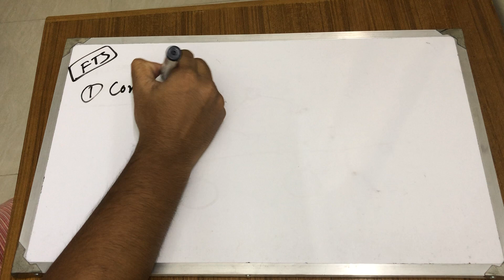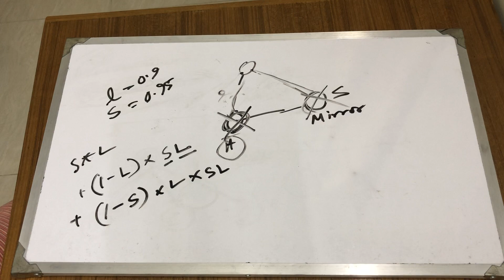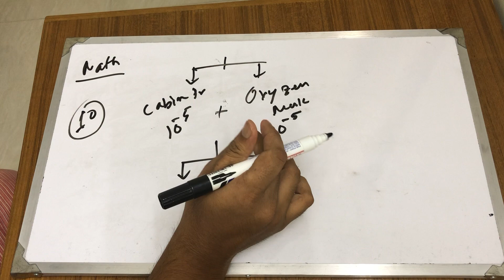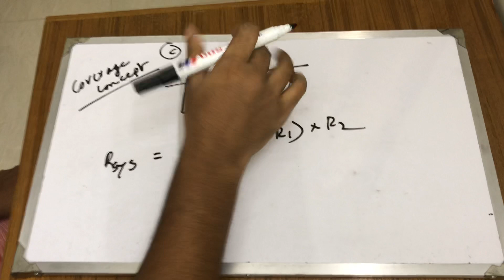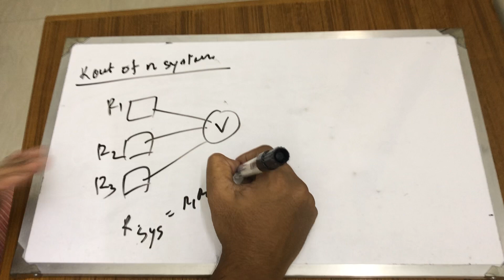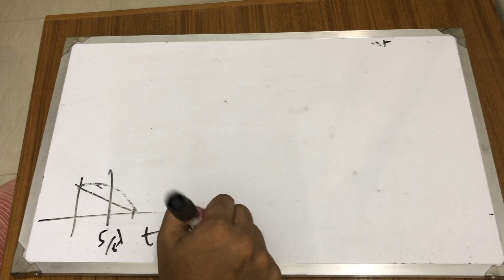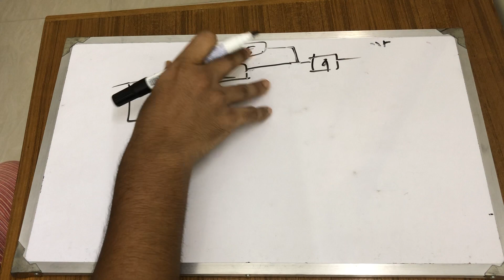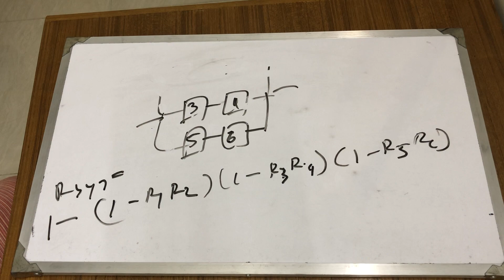FTS - Combination Modeling to Reliability Block Diagram